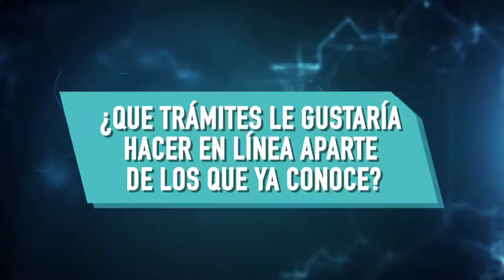Ciudadanos cuentan sus experiencias con tramites virtuales ViveDigitalTV C38 N7